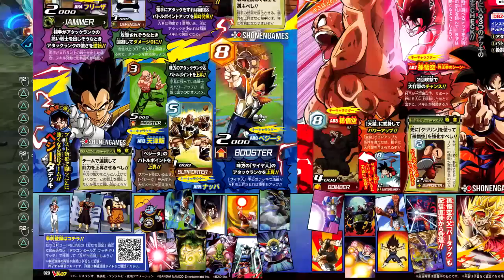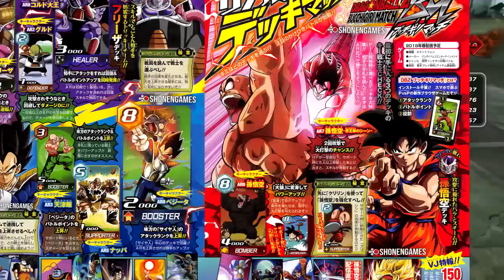ANUNCIAN UN NUEVO DLC GRATUITO EN XENOVERSE 2 FECHA Y TODO EL CONTENIDO Dragon Ball Xenoverse 2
Anuncian un nuevo dlc gratis para Dragon ball xenoverse 2
Ya tienen fecha las habilidades de goku migatte no gokui para avatares Dragon Ball Xenoverse 2 Las habilidades de Goku ultra instinto estarán disponibles muy pronto para avatares estoy seguro de que el DLC 6 Gratis de Xenoverse 2 mejora todo trajes nuevos habilidades nuevas y mas sorpresas en la tienda de medallas tp pronto les enseñaré a farmear medallas tp